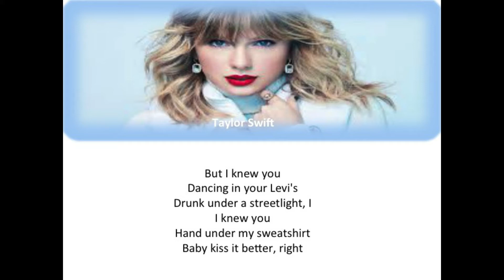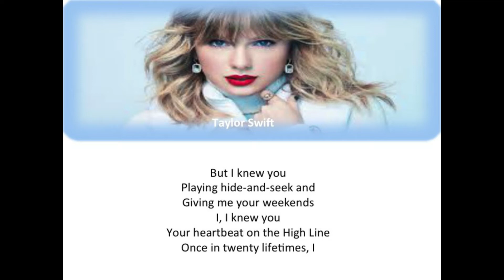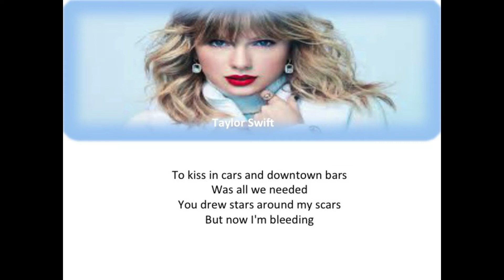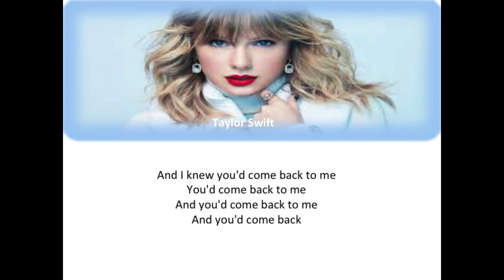Talyor Swift Cardigan Lyrics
Listen to Taylor Swift Cardigan Lyrics